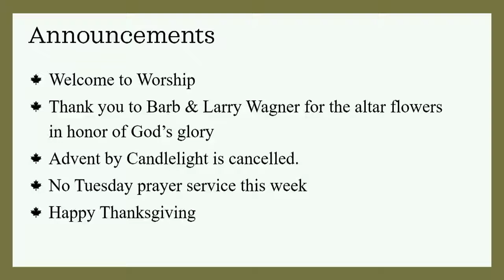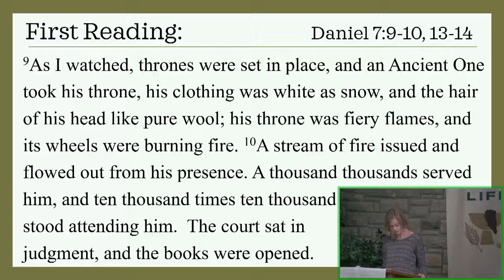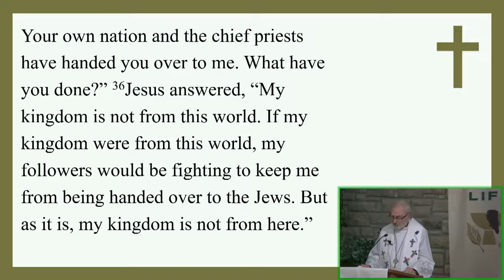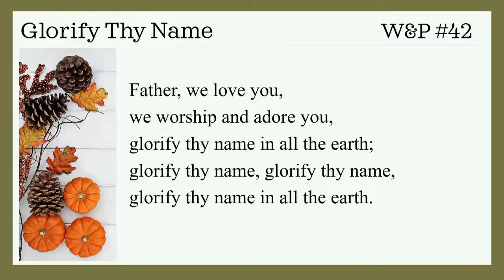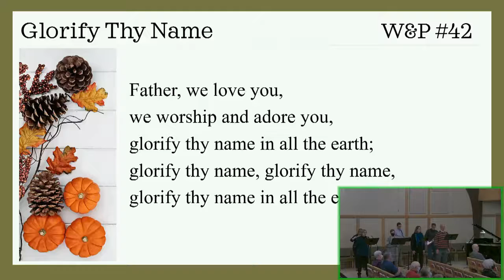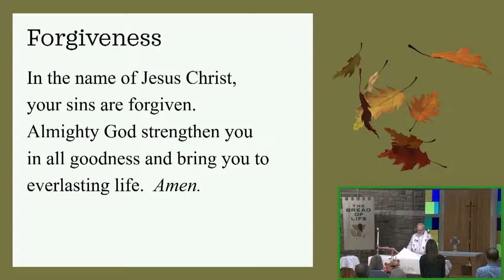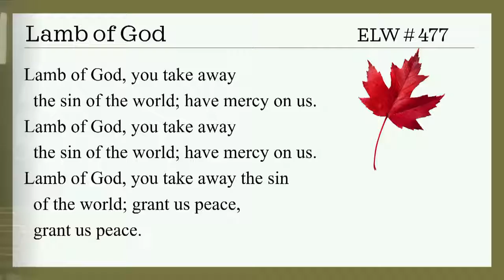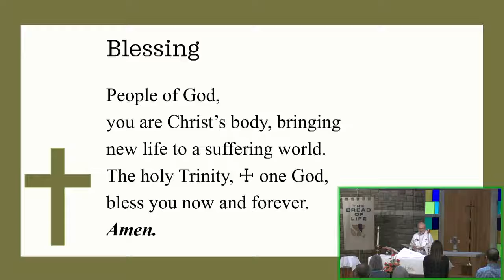November 21, 2021